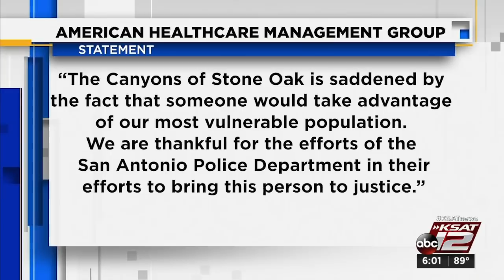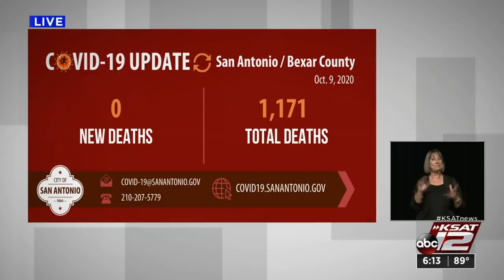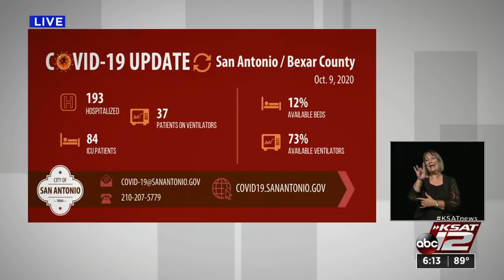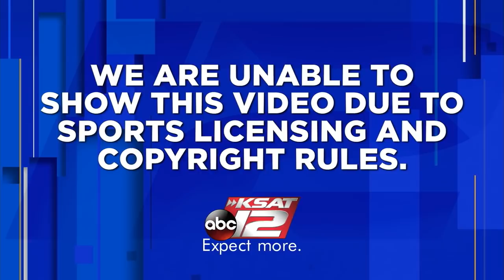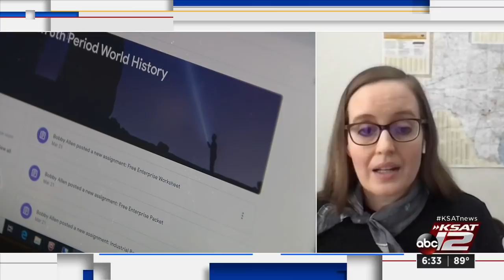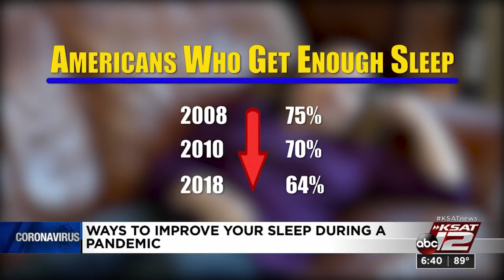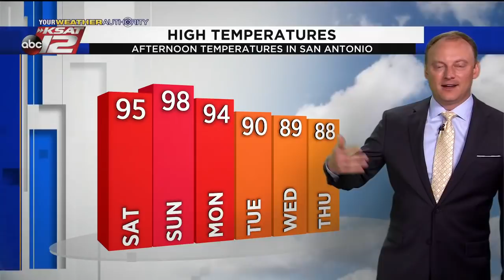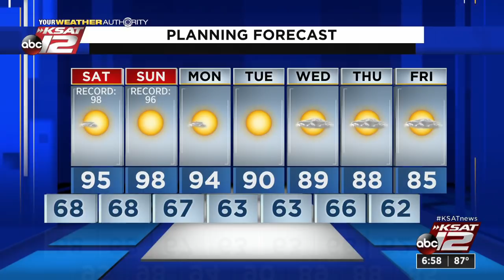KSAT 12 6 O'Clock News : Oct 09, 2020